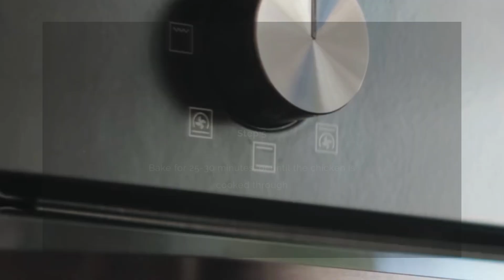5-ingredient recipe! PESTO CHICKEN!! TRY THIS NOW!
5-ingredient recipe! PESTO CHICKEN!! TRY THIS NOW!

1. Preheat the oven to 375 degrees F.
2. Line a baking sheet with foil.
3. Place 4 boneless, skinless chicken breasts on the baking sheet.
4. Spread 1/4 cup of store-bought or homemade pesto over the chicken breasts.
5. Bake for 25-30 minutes, or until the chicken is cooked through.
6. Serve with pasta or over a salad.

The author of this website is not a medical professional, and the content should not be interpreted as a substitute for professional medical advice, diagnosis, or treatment. Always seek the advice of a qualified healthcare provider with any questions you may have regarding a medical condition or dietary needs. The author of this website makes no representations or warranties of any kind, express or implied, about the completeness, accuracy, reliability, suitability, or availability of the recipes or related graphics contained on the website for any purpose. Any reliance you place on such information is therefore strictly at your own risk. Additionally, it is the responsibility of the reader to ensure that any ingredients used in these recipes are suitable for their dietary restrictions or allergies.